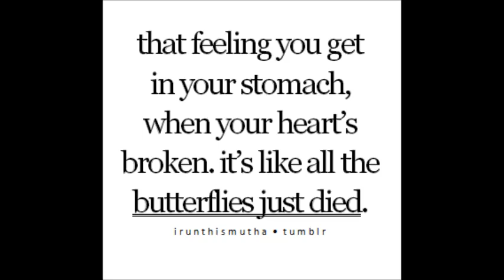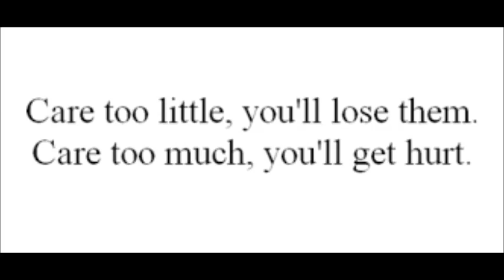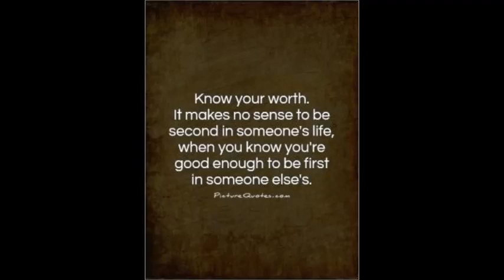The love of life and...............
Ah love or is it? Why are you alive?